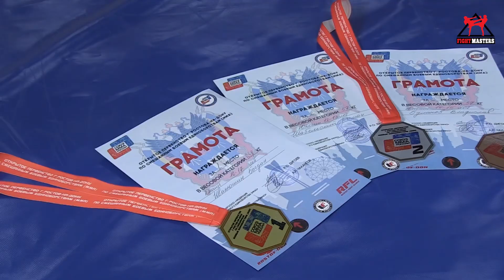🗓24/11/2019 | ИТОГИ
👏🏻Поздравляем нашу юношескую сборную с блестящим выступлением на открытом первенстве Ростовской области по СБЕ ММА!🏆
Команда детско-юношеской сборной "FIGHT MASTERS" принесла клубу 4 медали! Наши чемпионы:

🥇1 место - Артур Смаилов
 🥇1 место - Богдан Иванюшин
 🥈2 место - Рома Шабельский
🥉3 место - Влад Буланов
Выражаем благодарность организаторам турнира!
Отдельная благодарность руководству БК "FIGHT MASTERS" за предоставленную возможность принять участие в турнире подобного уровня!